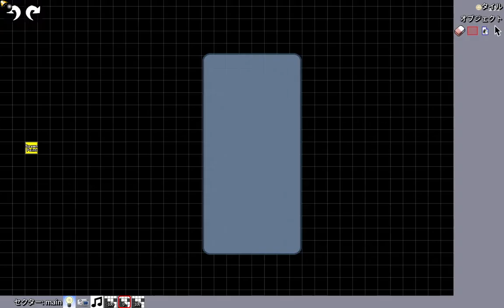[OBS] SuperTux: Unnamed (Unused level)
Version: 0.6.2 (win64 official binary)
Worldmap: Fiona's World (v3)
Level difficulty: Easy